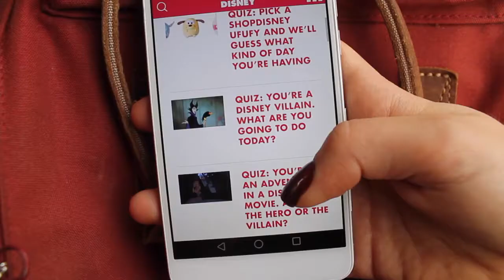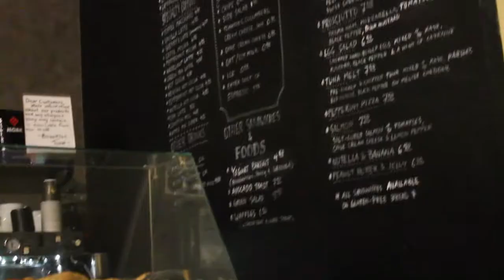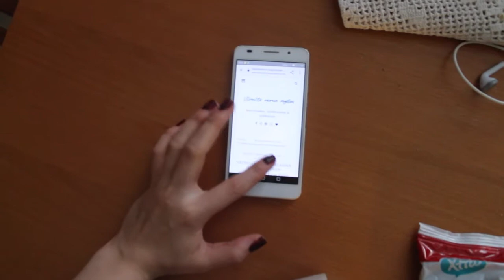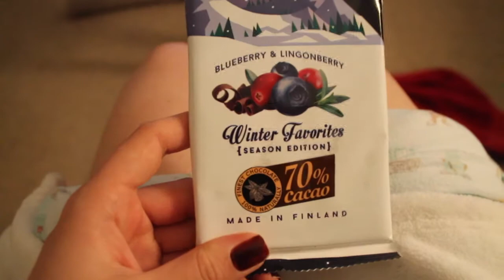Pumpkin Patch & DISNEY NEWS! | VLOG | vilmabrownie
Lacking on Fall vibes? Feeling down? Not after you've joined me to visit a Finnish pumpkin patch and heard THE EXCITING NEWS!